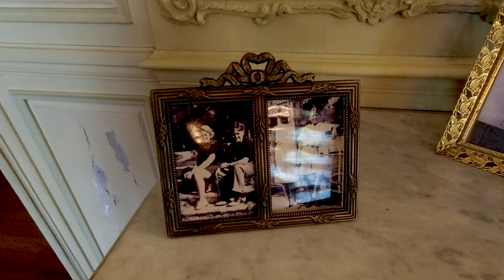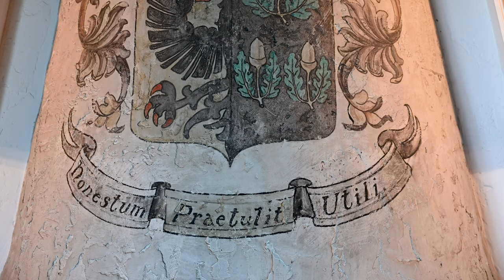Eagle’s Nest - The Vanderbilt Mansion of the Gold Coast age - Interior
In the summer of 1910, William K. Vanderbilt II bought 20 acres on a wooded hill above Northport Bay. There, he commissioned the renowned New York City architecture firm of Warren & Wetmore to build him a summer house. The partners had designed and built Grand Central Terminal in New York City (1903-13) for his great-grandfather Cornelius Vanderbilt’ s (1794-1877) New York Central Railroad.

Between 1910 and 1936 the architects expanded the house into a stunning Spanish-Revival style mansion Vanderbilt called Eagle’s Nest. Over the years, Vanderbilt purchased more land and expanded the estate to 43 acres. One of the few remaining Gold Coast mansions, it is listed on the National Register of Historic Places.

A notable feature of the 24-room mansion – in addition to its distinctive architecture – is the elegant decorative ironwork created by Samuel Yellin, considered the greatest iron artisan of his time. He created window grilles, door handles, light fixtures, railings, planters, gates and weather vanes for the house. Yellin’s work can be found in 45 states, and adorns the Federal Reserve Bank in New York City, Yale University, private homes, significant buildings, and other Gold Coast mansions.

This remarkable mansion offers an intimate look at the life of a privileged family from the Jazz Age through the Second World War. The rooms are as William and Rosamund Vanderbilt left them, filled with priceless art, furnishings and personal possessions. When visitors walk through the Vanderbilt mansion, they enter a “living museum,” an enchanting time capsule of a vanished era.